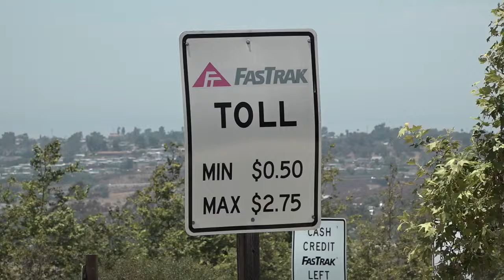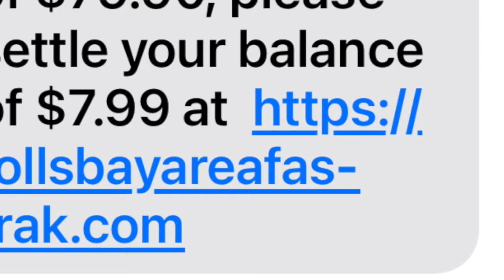SCAM ALERT: Fake texts badger drivers for supposed Fastrak Express Lane fees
10News reporter Michael Chen spoke to an expert about the rise of a new scam targeting drivers. People are receiving fake texts saying they owe fees connected to FasTrak Express Lane violations.